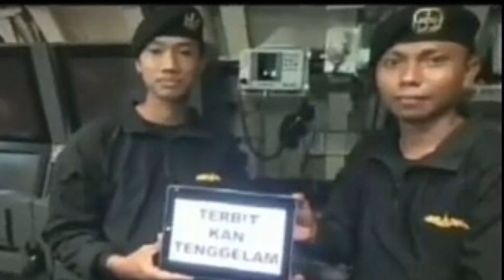BERITA TERBARU KRI NANGGALA 402 HARI INI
🔴 BERITA TERBARU KRI NANGGALA 402 HARI INI! SEMUA ORANG TERKEJUT  NIAT TERSELUBUNG ANGKATAN LAUT CINA. PURA-PURA BERI BANTUAN

Ikuti juga ig kami @Kabar_timnas_

Dan halaman fb kami @Kabartimnasindo

Sumber:, ligasatusport, tribunnews, kompas.Com, bolasport.com. Bola.Com ,liputan 6,internet